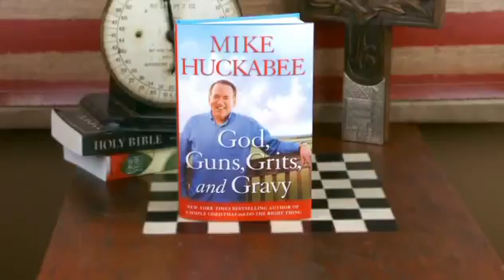Governor Mike Huckabee comes to Morningside!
Pastor Jim & Lori Bakker had the honor of interviewing Governor Mike Huckabee and introducing his new book 'Gods, Guns, Grits & Gravy'.